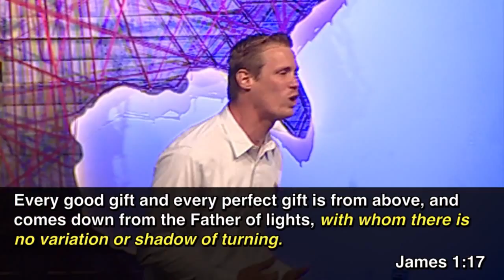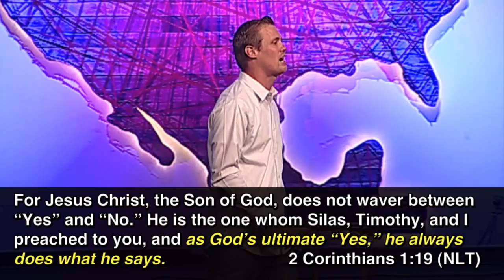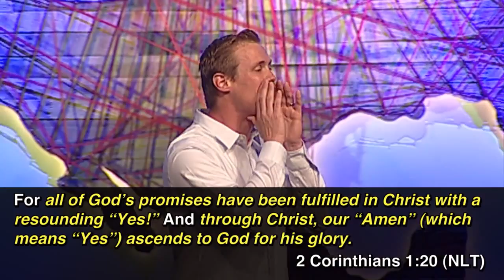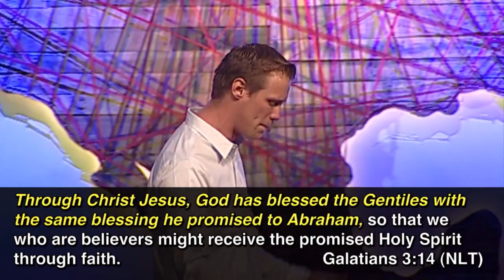Dealing With Trust Issues